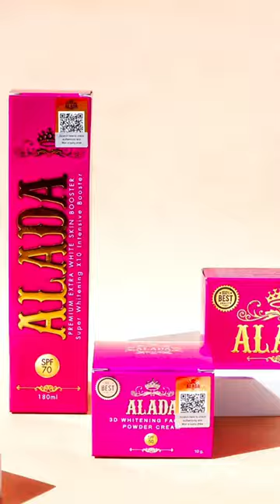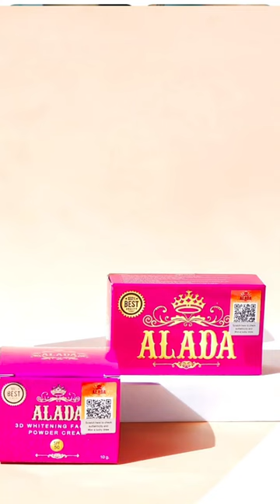WAG MAG SHOPPING NG 3AM (Thailand Girl Vlog)